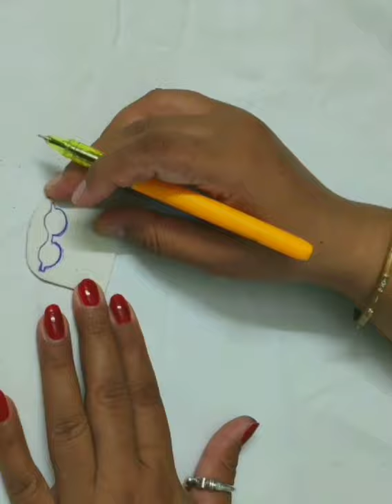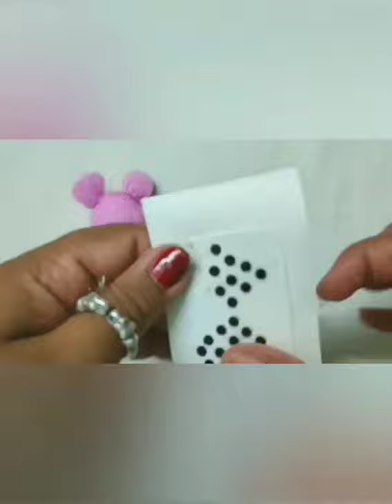Tissue cotton teddy/Mini teddy/Tiny teddy/Teddy on chair/Diy teddy/crafty teddy/Awesome Teddy/Gifts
Hello Friends,
आज मैं आपको tissue cotton balls से टेडी बियर बनाना सीखा रही हूं।इसमें मैंने tissue cotton balls, glitter sheets, chair,bindi(red- nose or lips ke liye and black) और glue gun का उपयोग किया है। बहुत ही सरल तरीका बताया है जिससे आप आसानी से बना सकते हैं। मेरा यह आर्ट बच्चों को यह बहुत पसंद आता है।इसको बनाने में बच्चे बहुत एन्जॉय करते हैं।
आपको यह वीडियो पसंद आता है तो